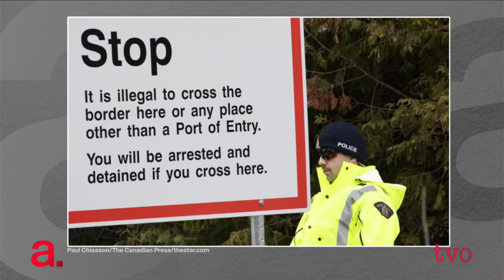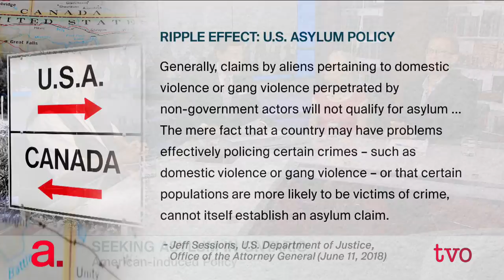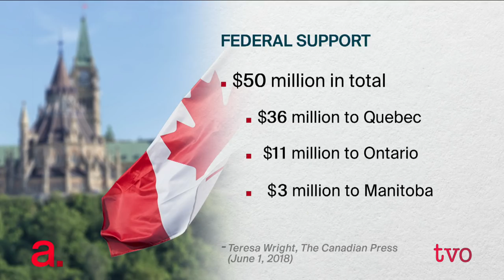Seeking Asylum in Ontario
In the first four months of 2018 over 9,000 people crossed from the U.S. to Canada between official border ports, predominantly in Quebec. Now, many of those people are being fast-tracked into Ontario and providing support for them will be one of the incoming government's first big decisions. The Agenda discusses why asylum seekers how the Canadian immigration system is making up for changes in American policy.